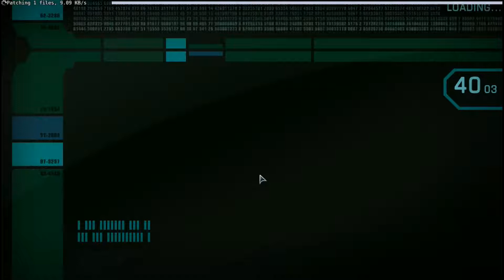Let's Play Star Trek: Romulans Online 9